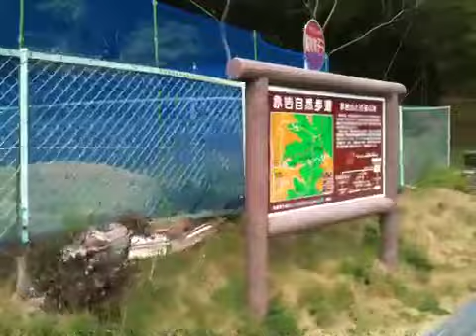豊橋市立高山学園 03/11/2010 09:13pm PST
豊橋市立高山学園. Recorded in Toyohashi, Aichi, Japan - Captured Live on Ustream with the Ustream Mobile App